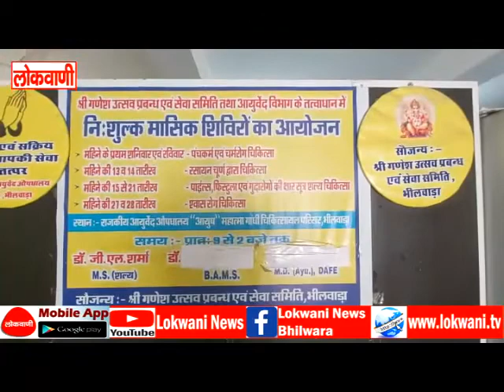ख़बरें संक्षेप में